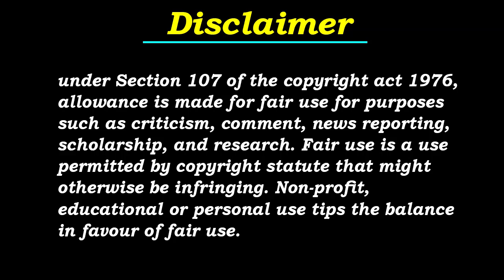Part-1 | Island (2022) Korean Drama Explained | Korean Drama In Hindi | K-Drama | Hindi Dubbed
Island (2022) Korean Drama Explained | Korean Drama In Hindi | K-Drama Explanation | Hindi Dubbed | Hindi Voice Over

Island episode 1 eng sub
Island episode 1 korean drama eng sub
Island Ep-1 dramacool
Island Ep-1 dailymotion
Island Ep-1 full episode
Island Ep-1 free online
Island Ep-1 full eng sub
Island Ep-1 dramacool
Island Ep-1 download
Island Ep-1 in hindi
Island Ep-1 mydramalist
Island Ep-1 hindi dubbed download
Island Ep-1 plot
Island Ep-1 eng sub
Island Ep-1 preview in hindi
Island Ep-1 online free
Island Ep-1 online eng sub
Island Ep-1 kissasian
Island Ep-1 mydramalist
Island Ep-1 plot in hindi
Island Ep-1 recap
Island Ep-1 k-drama
Island Ep-1 episode summary
Island Ep-1 ending in hindi
Island Ep-1 summary in hindi
Island Ep-1 ending explained
Island Ep-1 dramacool
Island Ep-1 dramawiki
Island Ep-1 episode recap
Island Ep-1 full story in hindi
Island Ep-1 full episode eng sub
Island Ep-1 in hindi explained
new chinese movie in hindi dubbed
new korean movie hindi dubbed
new japanese movie hindi dubbed
new thai school movie hindi dubbed

Island Ep-1 Explained in Hindi | Korean Drama | Drama Explained in Hindi
Island (2022) Episode 1 | Explained in Hindi | Korean Drama